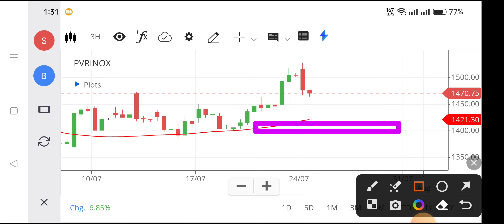pvr share news,pvr share price,pvr share target,